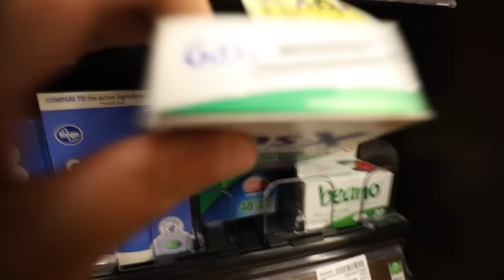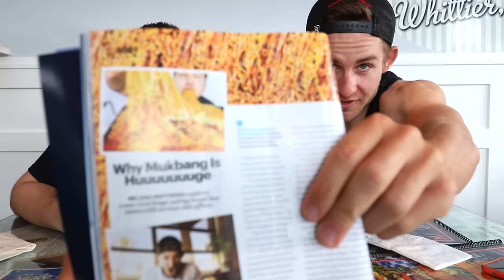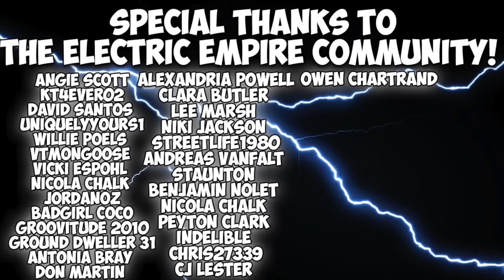THE ALL AMERICAN CHEAT MEAL CHALLENGE (25,000+ CALORIES)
Hey Everyone! I’m back with another video and another food challenge! In this challenge, I collabed with a good friend of mine, the LEGEND, Nikocado Avocado! I decided to head over to a local restaurant for an All American Cheat Meal!

The Challenge consisted of a 4lb burger, a MASSIVE pile of fries, and a gigantic shake to top it all off!

Follow Erik TheElectric:
Strava: Erik”TheElectric”Lamkin
GamerTag: ErikTheElectric

11251 Rancho Carmel Dr #503077
San Diego, CA
92150

About Erik TheElectric:

I'm Erik.